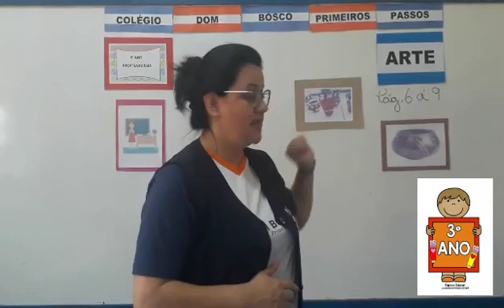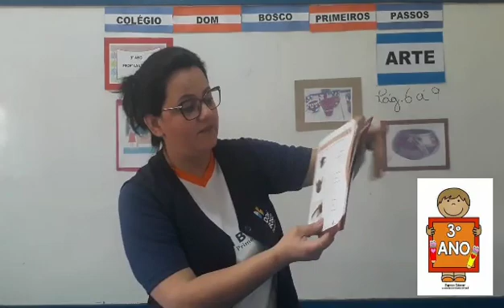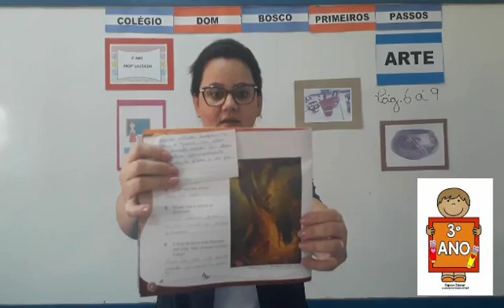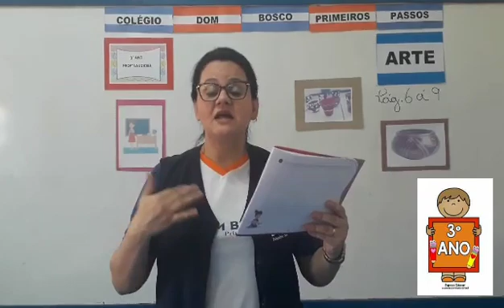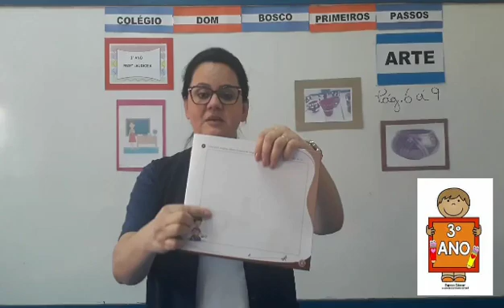Arte - 3° Ano - 15/09